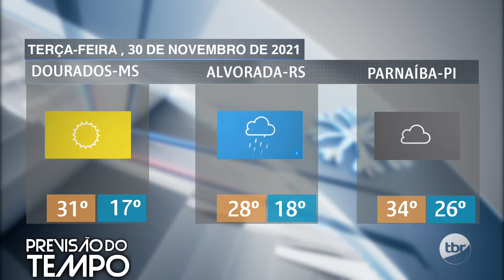Previsão do tempo Cidades - 30/11/21